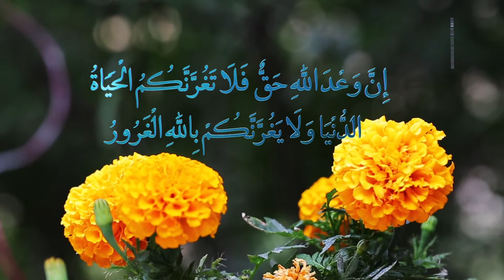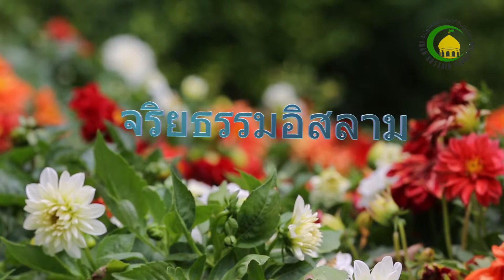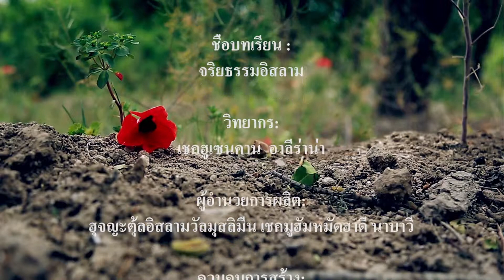87. คุณลักษณะที่ดีของสามี ตอนที่ (11) - วิทยากร : เชคฮุเซน คาน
เรื่องราวของร่างกายกับจิตวิญญาณนั้นมีความสัมพันธ์ซึ่งกันและกัน ถ้าจิตวิญญาณของเรานั้นเข็มแข็งก็สามารถที่จะดูแลร่างกายของเราได้ เรายังพูดคุยกันถึงจริยธรรมของบุรุษหรือสามีที่ดี หนึ่งในคุณลักษณะที่ดีของสามีก็คือ การมีมารยาทที่ดี